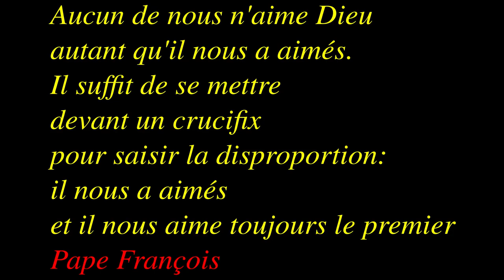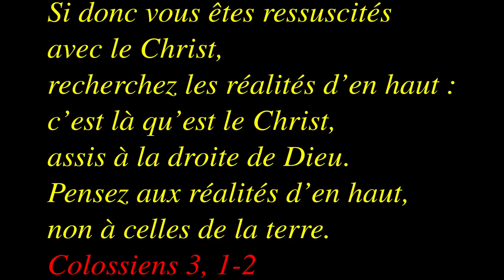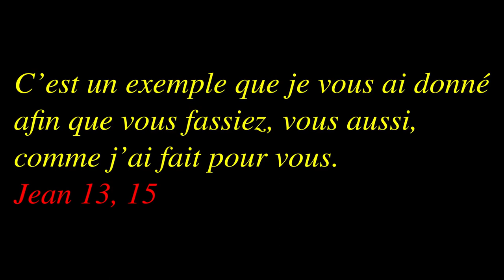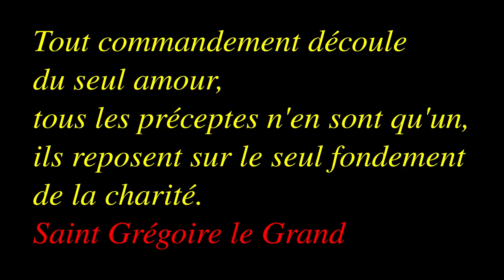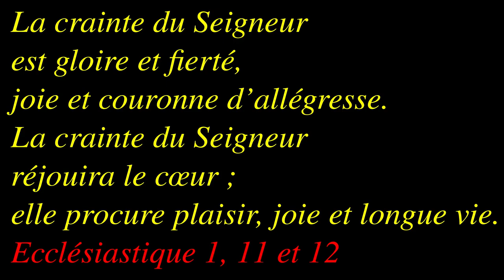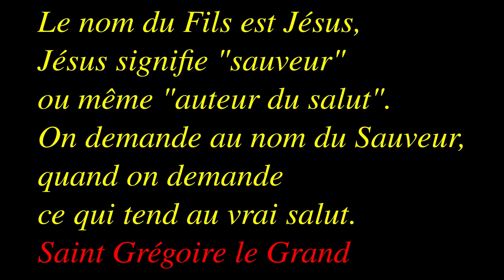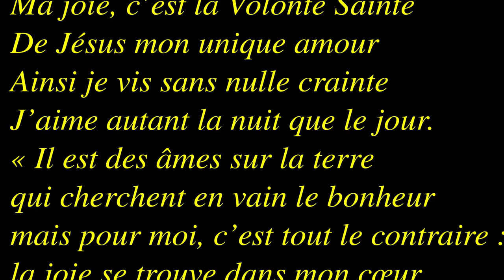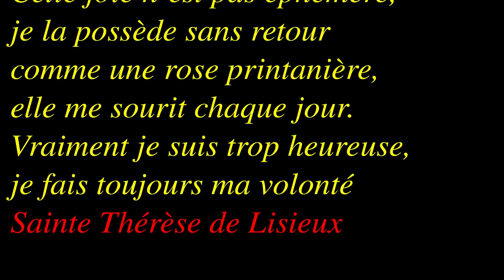Dimanche de Pâques 6B 2021 bis